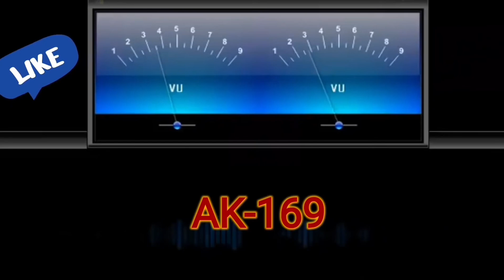Apni Prem Kahaniyan+Dialogues🎼221 (Movie:- Mera Gaon Mera Desh-1971)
💞Love Songs
💕Romantic Songs
🎧 Digitally Remastered

🎼  Apni Prem Kahaniyan +Dialogue
Movie :- Mera Gaon Mera Desh (1971)
Vinyl Pressed On Polydor Records

1) The Gramophone Company Of India